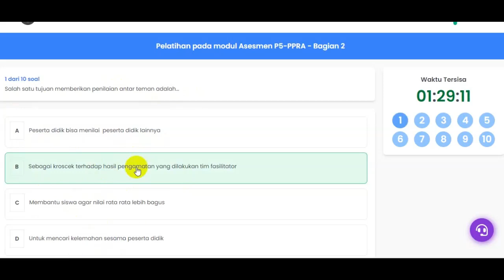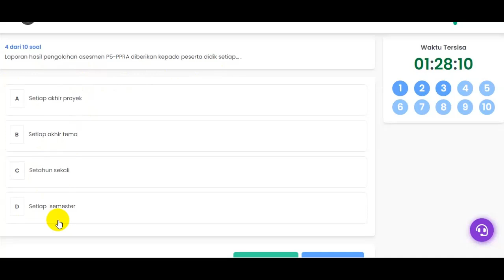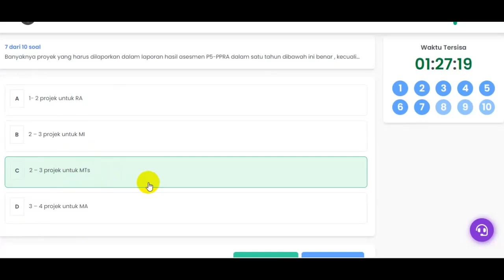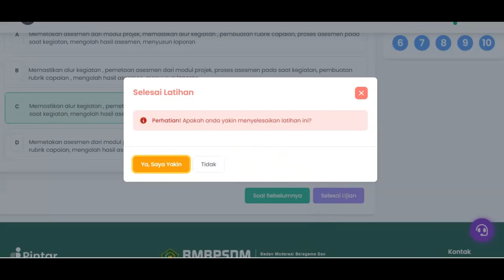Latihan Pada Modul Asesmen P5 PPRA Bagian 2 dan jawaban